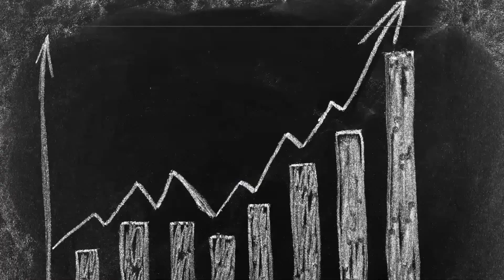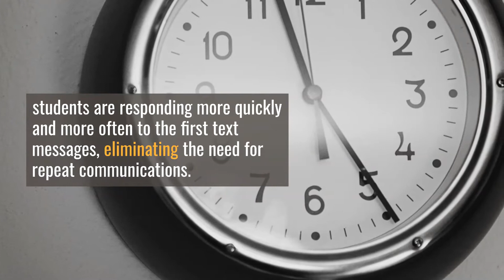How a Community College Increased Enrollment with Text Messaging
TrueDialog is helping Davidson County Community College admissions counselor Paul Riley increase response rates from prospective students. At DCCC, texting receives 20x the engagement of email and helps to build better relationships.